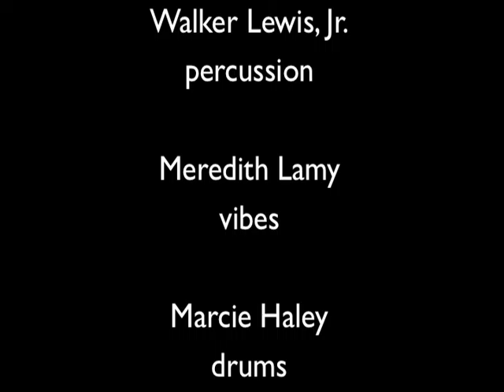ECPE, incidental music from the film 'If We Are Listening'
ECPE at the Southeastern Center for Contemporary Art, performing before the premier of the film 'If We Are Listening' (a collaboration between UNCSA, the Enrichment Center, and the Kenan Institute) in 2011. Video quality is poor, but this is one of the few times we performed this music created for the film.